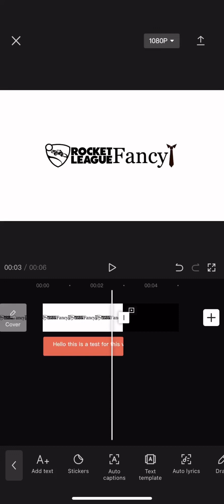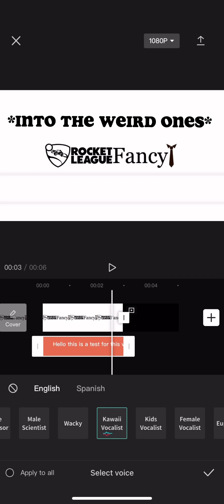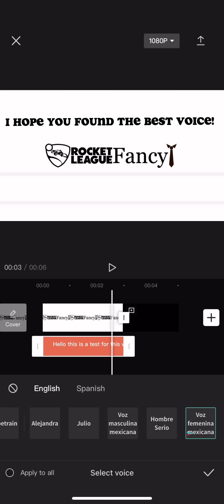ALL AI VOICES ON CAP CUT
In video I simply show each voice on Cap Cut, this is useful so that you can know weather you really like the voices available and want to download the app. The channel goal has always been to get monetized so like this video and comment to help!